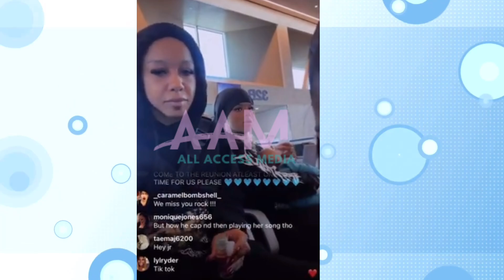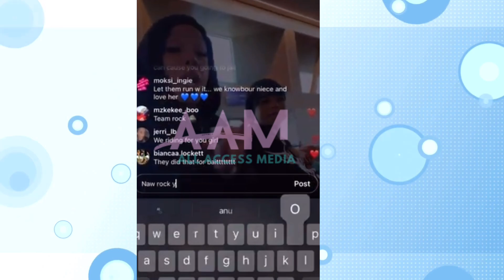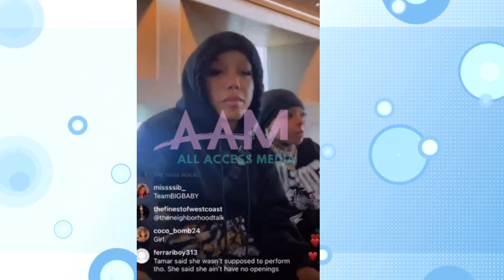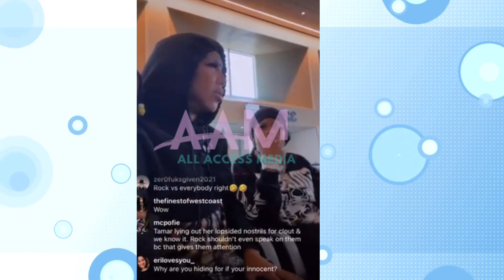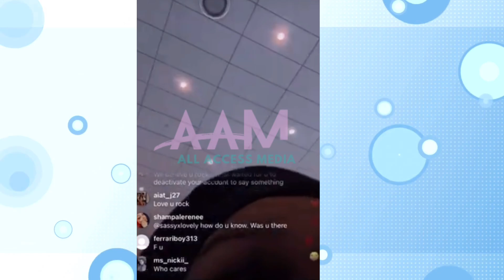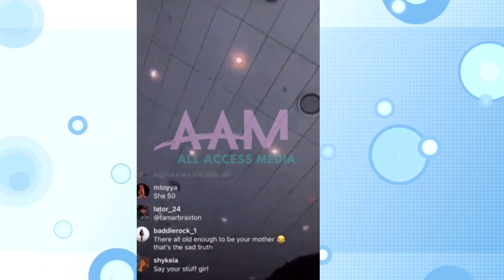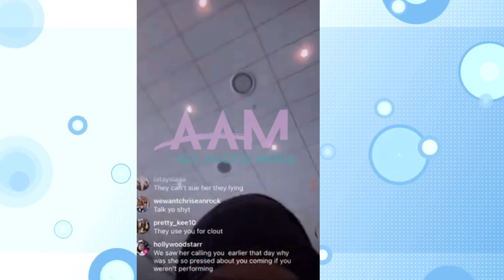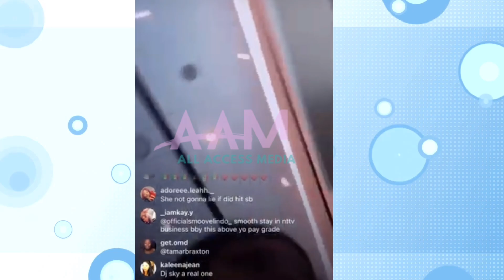“TAMAR IS A LIAR!” Chriseanrock DESTROYS Tamar Braxton and Her Team Calling Them CLOUT CHASERS!